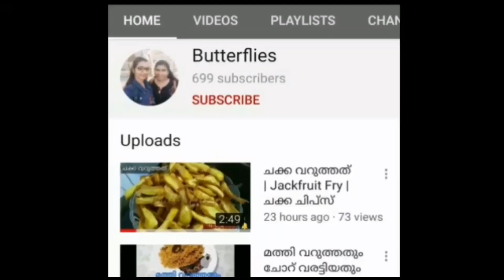Chicken Liver Curry | ചിക്കൻ കരൾ കറി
ആവശ്യമായ സാധനങ്ങൾ

ചിക്കൻ കരൾ 500g
സവാള നീളത്തിൽ അരിഞ്ഞത് 1
തക്കാളി നീളത്തിൽ അറിഞ്ഞത് 1
ഇഞ്ചി ചെറിയ കഷ്ണം
വെളുത്തുള്ളി 8 അല്ലി
പച്ചമുളക് 2
കറിവേപ്പില
കടുക്
വെളിച്ചെണ്ണ /സൺഫ്ലവർ
 മഞ്ഞൾ പൊടി 1/4tspn
പെരുംജീരകം പൊടി 1/4tspn
ഗരം മസാല 1/4tspn
കുരുമുളക് പൊടി 1/4tspn
മല്ലിപൊടി 1/2tspn
ചിക്കൻമസാല ഒന്നര ടേബിൾ സ്പൂൺ